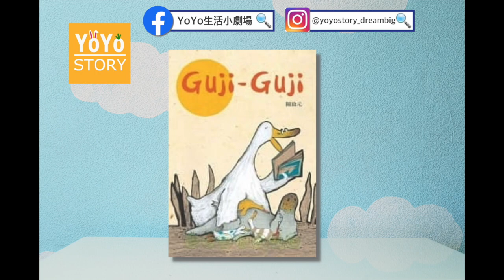《YoYo Story 聽故事 81》Guji Guji | 陳致元 | 信誼 | 英文單字 crocodile, alligator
《YoYo Story 聽故事》Guji Guji | 陳致元 | 信誼 | 英文單字 crocodile, alligator

1. YoYo Story提供給孩子

2. YoYo Story提供給父母

3. YoYo Story提供給
－視障的孩子
－偏鄉的孩子
隨時隨地都可以聽！

我們是最愛說故事的團隊，說故事讓我們覺得快樂，
當孩子喜歡我們說故事時，心中的滿足與成就，再辛苦都值得！